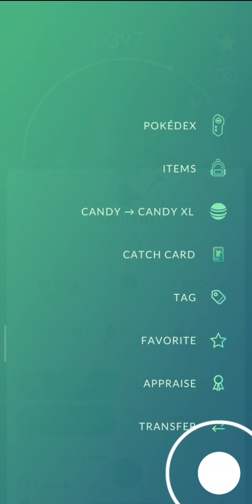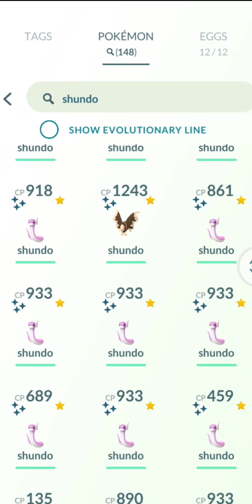My Second account Shundo Collection Pgsharp Pokemon Go